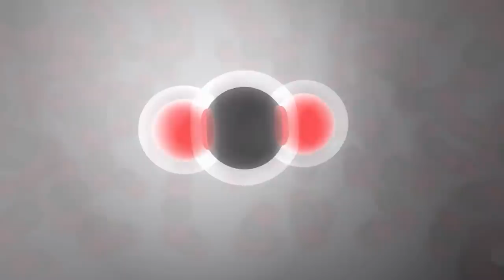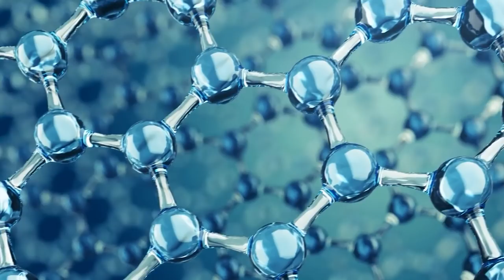Pass bloß auf, wenn du diese Pflanzen im Haus hast